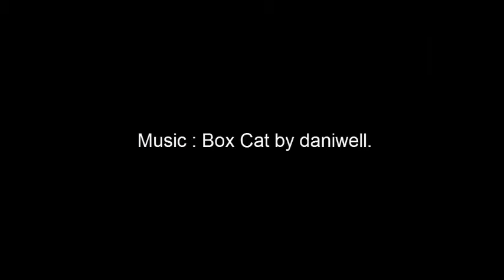BOX Nekota Dance!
Nekota Girl is performing her Catful dance!